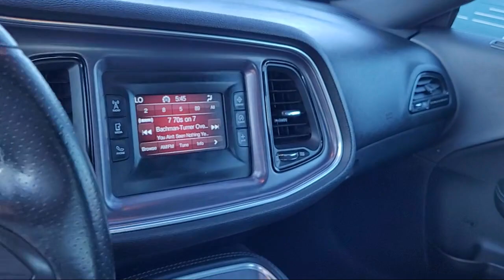2016 Dodge Challenger SXT Coupe Sacramento Roseville Elk Grove Folsom Stockton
2016 Dodge Challenger SXT Coupe Stock Number: P98564A Vin:2C3CDZAG8GH113853.
Future Ford
650 Automall Drive